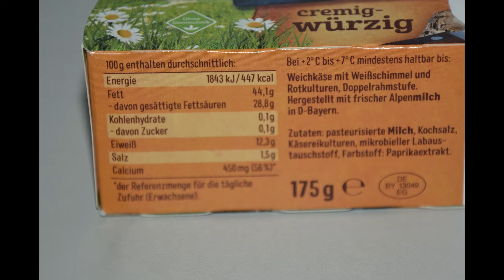Unter der Lupe: Bergader Almzeit cremig würzig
In diesem Video kurz unter die Lupe genommen die Öffnung und das Anschneiden des Almzeit Weichkäse cremig-würzig von Bergader.